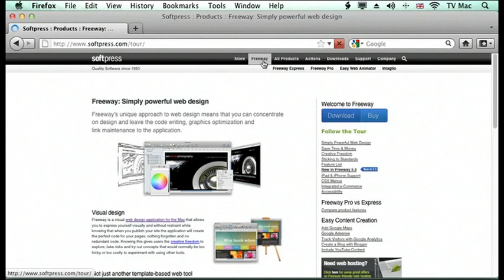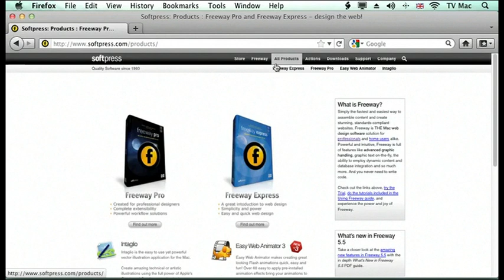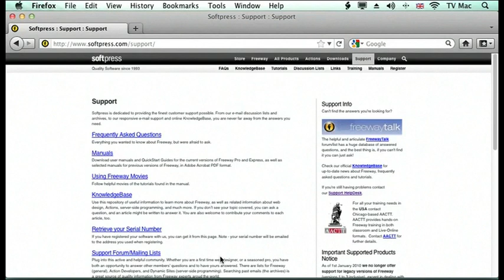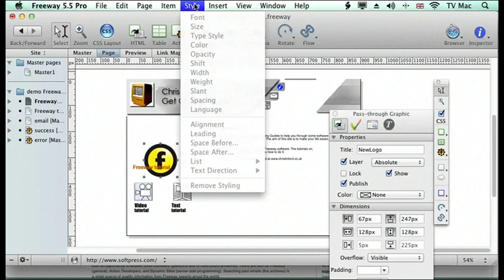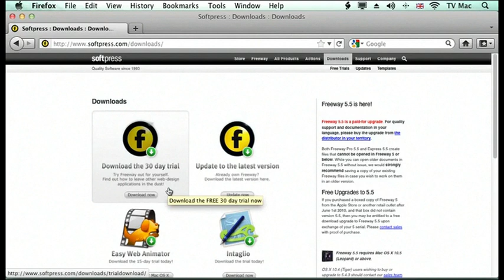What is Freeway web development by Softpress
Freeway allows you to create websites without any real knowledge of HTML or other web languages. It is easy to use, especially if you use InDesign or QuarkXPress.